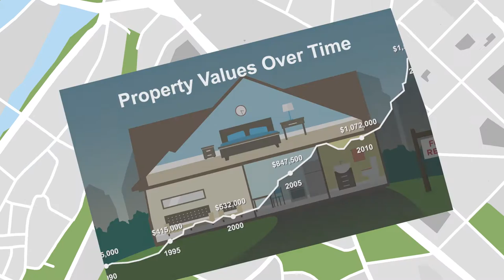CoreLogic - Get the whole story...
CoreLogic is a leading property information, analytics and services provider in the United States, Australia and New Zealand. CoreLogic helps clients identify and manage growth opportunities, improve performance and mitigate risk. CoreLogic provides clients with innovative, technology-based services as well as access to rich data and analytics.